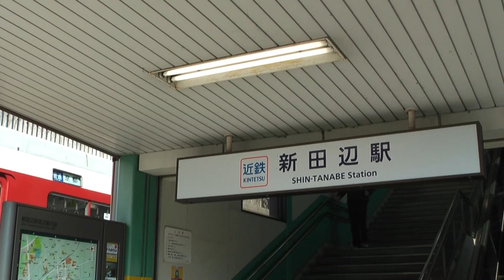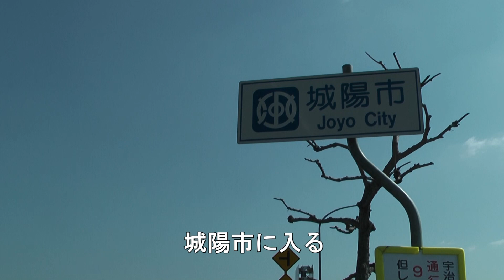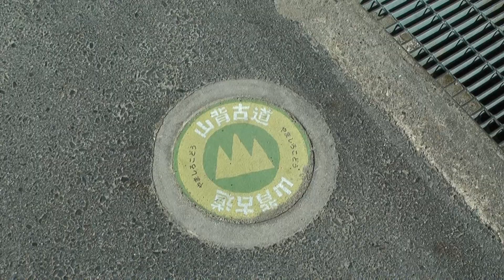近鉄 駅長お薦めフリーハイキング 新田辺駅 2011/02/26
2011年2月26日（土）、近鉄 駅長お薦めフリーハイキング【京の梅どころ、青谷梅林を訪ねて】のイベントに参加しました。
近鉄・新田辺駅10:25スタート、近鉄・興戸駅13:35ゴール、総歩行距離は11kmです。
コースは、新田辺駅→山城大橋→青谷梅林→市辺天満神社→法泉寺→興戸駅です。
青谷梅林は、以前JR西日本の企画で山背古道を歩いた時に通りましたが、梅の季節は初めてでした。関東ではだいぶ咲いている梅も、関西はまだつぼみが多く、また開花も遅れているようでした。